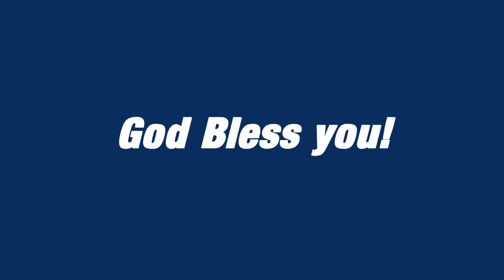கர்த்தரின் நாமம் (The name of the LORD) | Everyday Strength | Pastor Jimmy Ford | JLMM | 28-05-2021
Trust in The Word of God and Strengthen yourself.